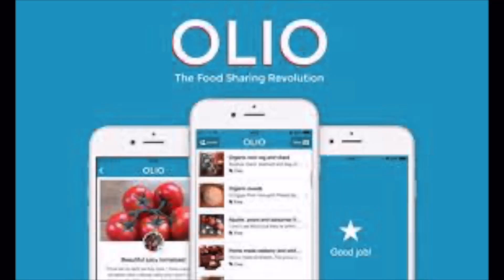Olio! Linda Franklin